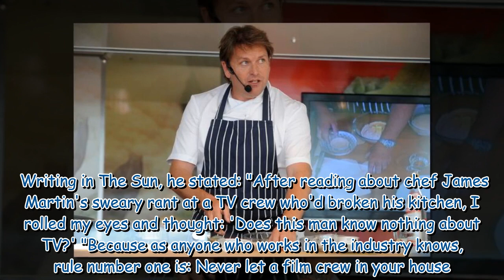Jeremy Clarkson wades into James Martin row saying he ignored 'rule number one'